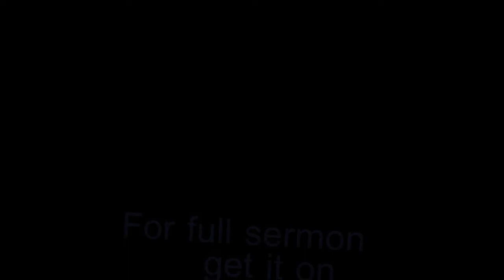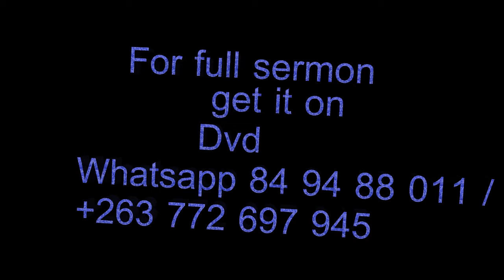Rev A Mhere 10 June 2018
National Youth Secretary in Afm Zim
 Afm in Mozambique